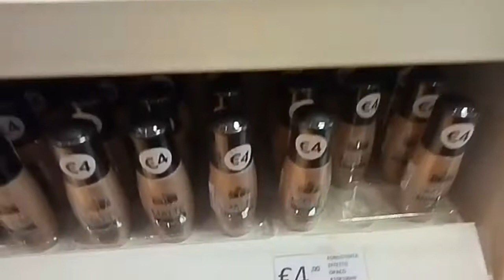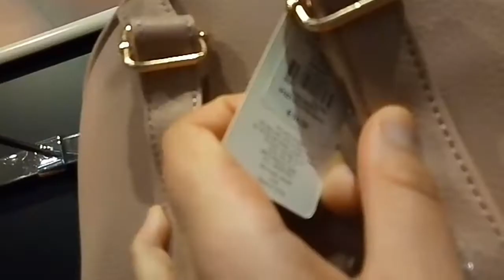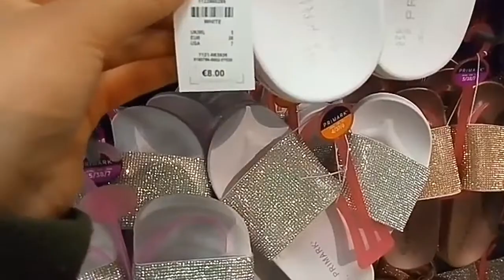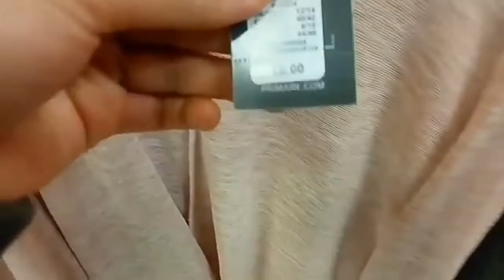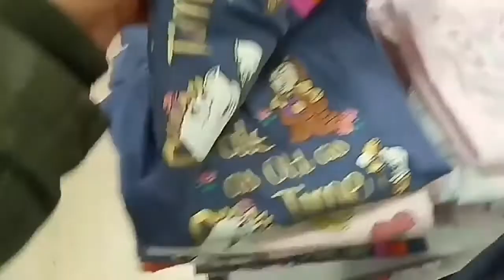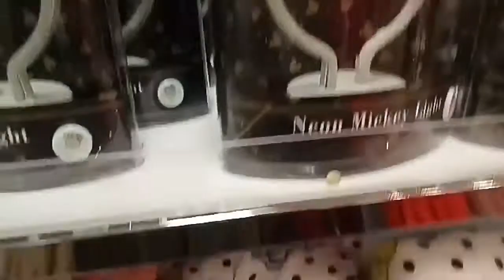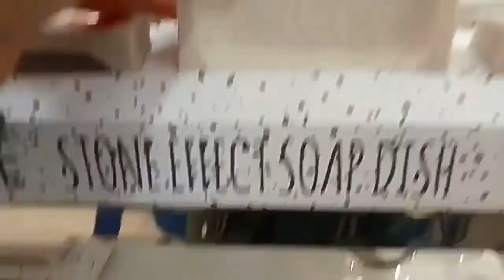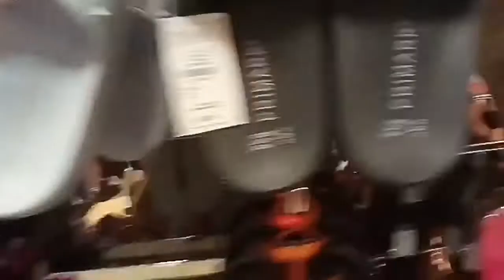جولة في بريمارك مع اهم التخفيضات لشهر مارسi saldi di primark di marzo